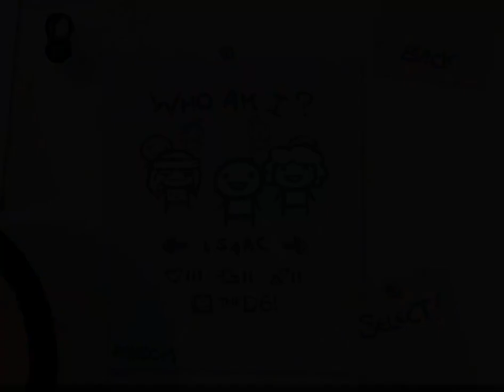Let's Play Wrath of the Lamb ep 37, Stung Tongue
Sorry if this episode is a little more snippy than usual. A wasp sting on your tongue will do that!